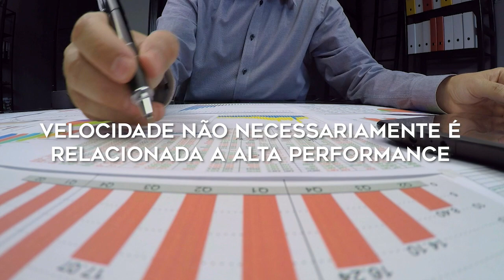Como Manter O FOCO e CONCENTRAÇÃO: 2 Formas Totalmente Diferentes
Associamos produtividade a velocidade. Aqueles mais rápidos, naturalmente são vistos como os mais produtivos, mas será que para o nosso cérebro funciona assim? Tem uma chance grande de que este entendimento pode estar prejudicando a sua produtividade, performance, capacidade de processar informações e até de memória. Não perca o capítulo de hoje!

Para entender como o cérebro aprende, primeiro você precisa saber que a velocidade tem total relação com seus resultados. O cérebro humano possui um nível de absorção e foco distinto do que a correria do nosso dia a dia exige de nós. Por isso, a rapidez pode muitas vezes atrapalhar a nossa atenção diante das coisas. Para ter um cérebro inteligente e com eficiência, saiba que prestar atenção nos detalhes é essencial para nosso processo de compreensão.

Velocidade não necessariamente está relacionada a alta performance. Isso te faz perder detalhes, e dificilmente você vai sair da média fazendo isso. Inteligente é quem sabe que para manter o foco ela precisa necessariamente se atentar aos detalhes, E isso cabe para tudo na sua vida: para melhorar o desempenho, para ter foco nos estudos, foco no concurso, foco no emagrecimento… tudo! A clareza está em saber que não tem como você dar uma entrega boa se sua entrada e iniciativa não são. A alta velocidade não permite que a gente absorva com qualidade porque o cérebro precisa de tempo de exposição para que aquilo de fato se conecte com outros assuntos e seja lembrado. Para você reter informação, você precisa de qualidade.

Foco é clareza, é sobre manter seu foco adiante, mas o lado bom disso é saber que ele pode ser treinado. Com um bom foco, você pode ter mais disciplina no seu trabalho, cumprir tarefas de maneira mais eficiente, pode ter uma concentração muito mais produtiva nos seus estudos e perceber detalhes que antes você não se permitia. A disciplina e seu método de estudo podem ser muito mais produtivos daqui pra frente, e você vai conseguir cumprir as tarefas de médio a longo prazo. Então se você quer melhorar seu desempenho e hábitos de estudo e concentração, basta acessar o link descrito no vídeo: foco.brainpower.com.br

E se esse conteúdo foi interessante pra você, aproveita para curtir o vídeo e se inscrever aqui no canal.

"Você ganhou um cérebro, mas programá-lo é sua responsabilidade" André Buric